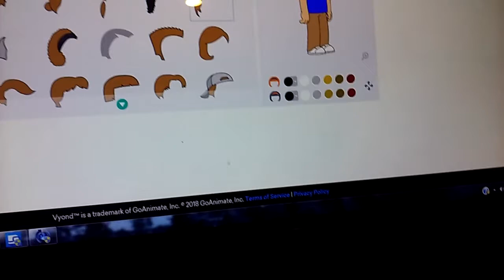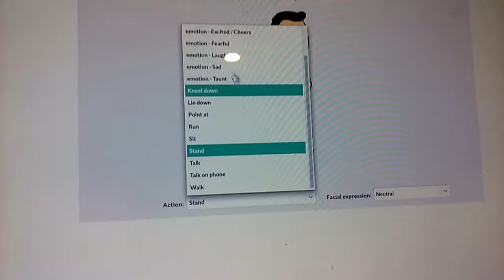My summer look